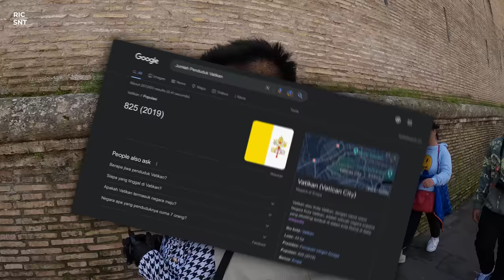EROPA TRIP! ITALY & VATICAN